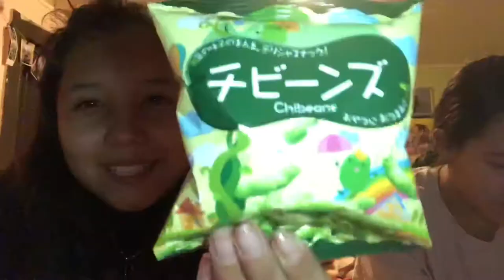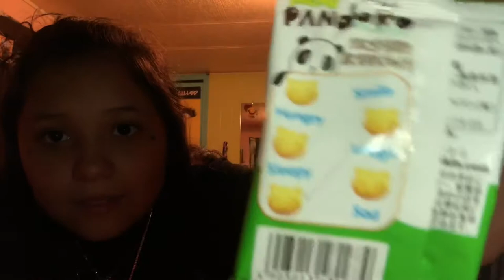Trying Japanese Candy!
this video is cringe!
Socials:
Instagram: @iris.c1 , , @pet_sock